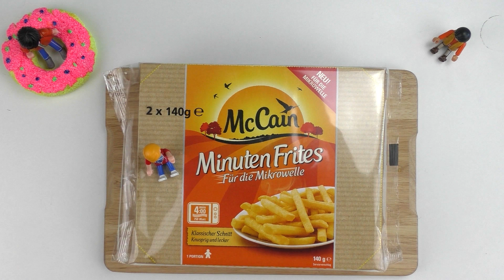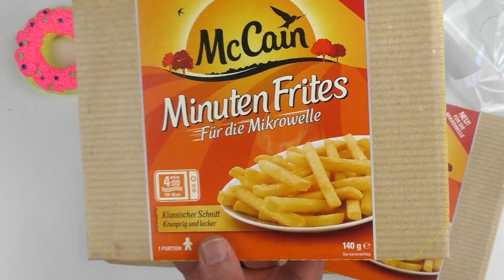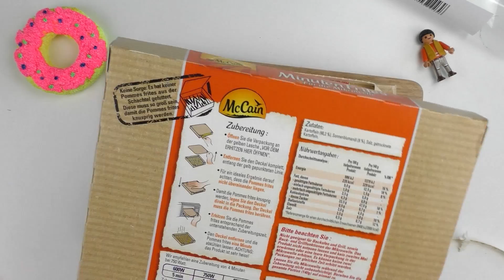MCCAIN Pommes aus der MIKROWELLE mit MARVIN & JONAS von PLAYMOBIL FILME TESTEN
Pommes aus der Mikrowelle - das geht?!

9199